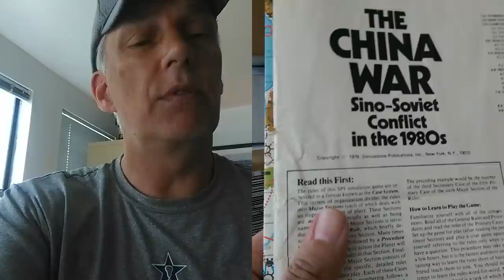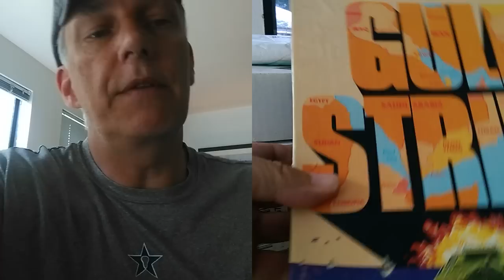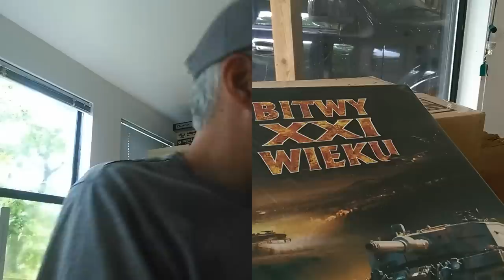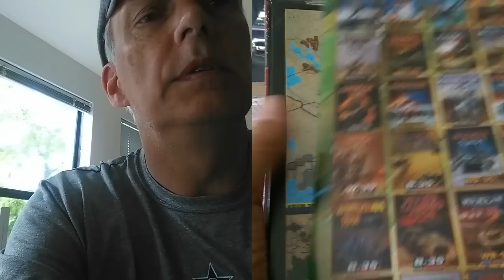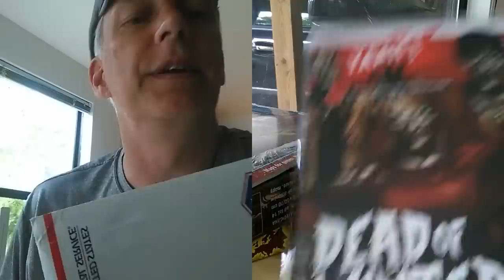In Da house.